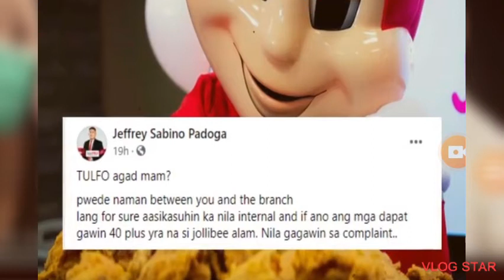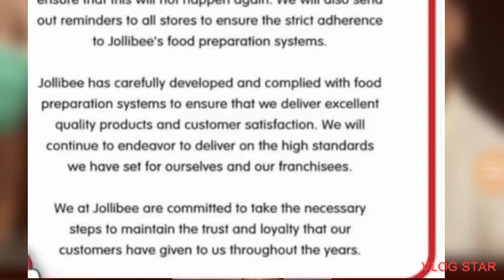JOLIBEE PINA-TULFO DAHIL SA FRIED TOWEL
THIS VEDIO IS FOR ALL PEOPLE THAT MAKE IT CLARIFY THAT ANG KASALANAN SA ISA WAG IDAMAY ANG LAHAT
NOBODY  PERFECT  KAYA

WWHATEVER IT TAKES I STILL LOVE YOU JOLIBEE
I STILL LOVES YOUR WIGGLE BUTT